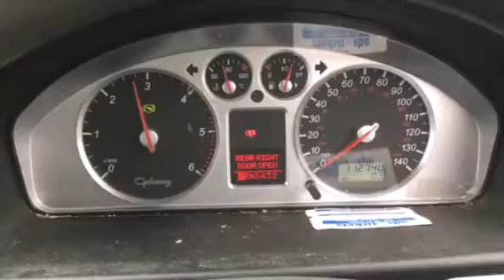T7338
Ford galaxy